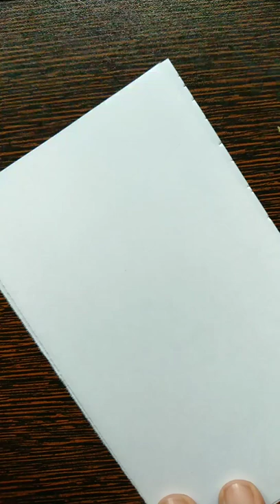Goldfish Drawing 🖌️🎨 like and subscribe my channel for more video❤️art